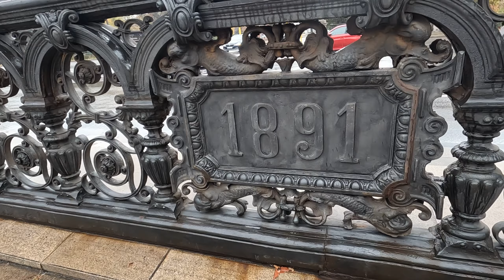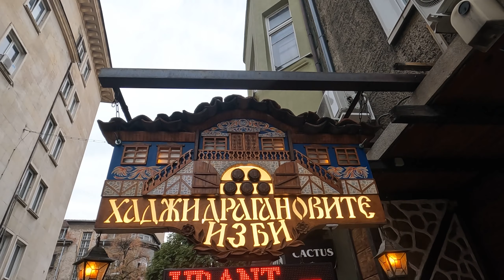Sofia, 3 jours dans l'est